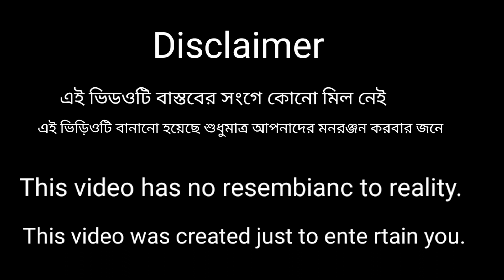এক টিকিটে মার বাংলা নাটক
1 টিকিটে মার বাংলা নাটক

বর্তমানের দৈনন্দিন ব্যাস্ততার  ক্লান্তিতে আমারা এতটাই  হাঁপিয়ে উঠি যে সারাদিন ধরে বিভিন্ন কাজ, দাম্পত্য জীবনের কলহ , আরও নানা কারনে  আমারা প্রাণখুলে হাসতেই ভুলে যাই । তাই  @Sd tv এর মাধ্যমে আমরা পাড়াগাঁ - এর সামাজিক ও পারিবারিক চিরাচরিত কিছু ঘটনাকে হাস্যরস এবং কৌতুক মিশিয়ে আপনাদের সম্মূখে তুলে ধরলাম ।  আশা করি এই " Digital কামারশালা.." ভিডিও টি আপনাদের পচ্ছন্দ হবে । ধন্যবাদ 😇
sahina fun tvvfunnyvideos

Director & Camera & Editing : Abdul Hadi
Script : Sk sadi

বাংলা নাটক
বাংলা নাটক 2022 সালের নতুন
  বাংলা  ফানি ভিডিও
বাংলা ছোটদের নাটক
জুনিয়র ফানি ভিডিও
ফানি ভিডিও
ছোটদের নাটক।  বাচ্চাদের দারুণ মজার হাসির নাটক । জুনিয়র ফানি ভিডিও 2022
বাংলা ছোটদের নাটক
বাংলা ছোটদের নাটক

ছোটদের নাটক
বাংলা ছোটদের নাটক
বাংলা ছোটদের নাটক
বাংলা ফানি কমেডি ভিডিও
ছোটদের নাটক
বাংলা ছোটদের নাটক
বাংলা ছোটদের নাটক
বাংলা ফানি ভিডিও
নতুন 2022 সালের হাসির ভিডিও